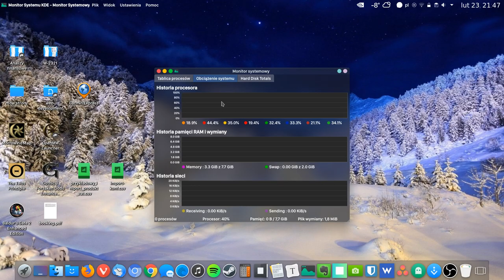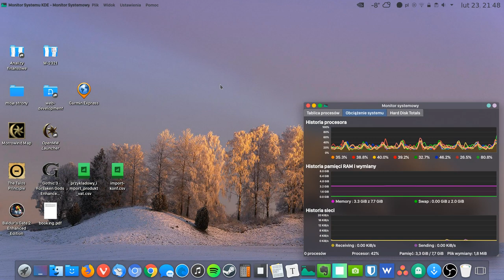Dynamic colors: Latte Slideshow with Latte-git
The new feature of Latte (at the moment of writing available in git version) to set colors in a dynamic and smart way based on a wallpaper. Default's Plasma Wallpaper Slideshow isn't informing latte about picture's colors (which works fine for singular photos option) so there is a custom Slideshow that does and thus works well with the dynamic colors in Latte.